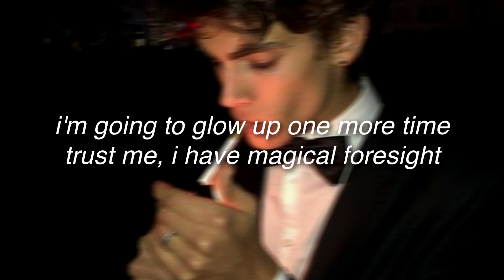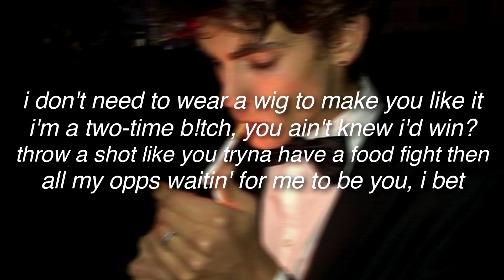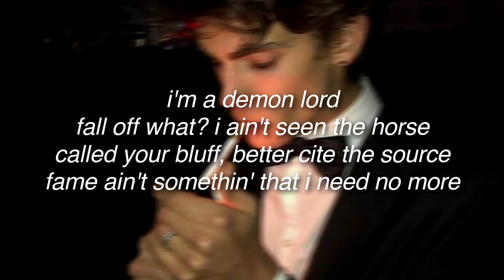doja cat - paint the town red (slowed & reverb) // lyrics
doja cat - paint the town red (slowed and reverb) lyrics // i said what i said, i'd rather be famous instead

stream 'paint the town red' by @dojacat on her latest album ''scarlet''